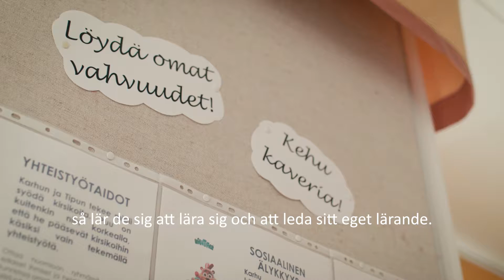Bästa skolan: Alla skolor i Kervo jobbar tillsammans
Världens bästa grundskola är precis sådan som vi tillsammans gör den till!

Vad skulle du göra för att vår grundskola blev den bästa? Du kan vara med och påverka genom att dela med dig av dina goda insatser eller idéer. Alla insatser – även små – är viktiga. Låt oss kavla upp ärmarna tillsammans för att hitta sätt att uppnå vårt gemensamma mål om en jämlik och världens bästa grundskola.

Inspirerande insatser och idéer sprids i sociala medier med hashtaggen denbästaskolan. Grundskoleforumet utnyttjar de insatser och idéer som delats i arbetet med att utveckla grundskolan.